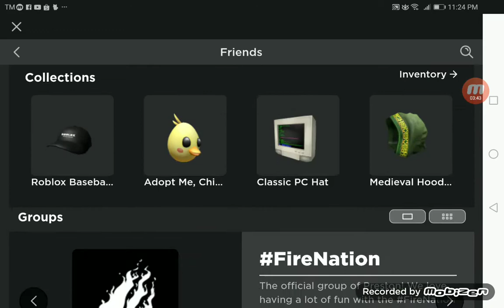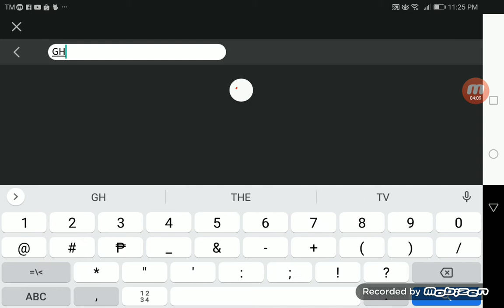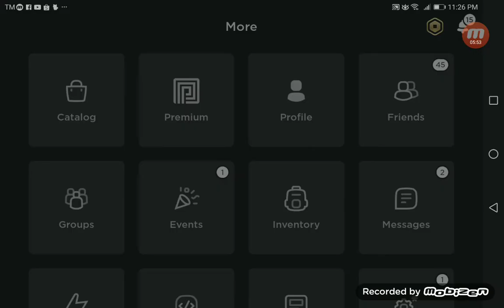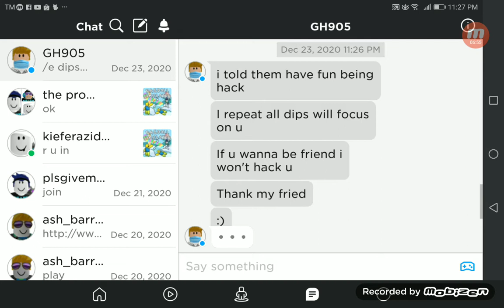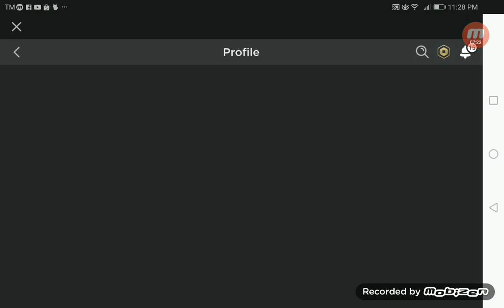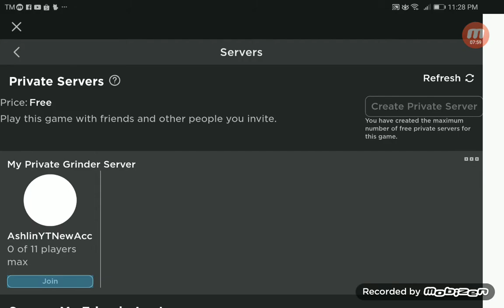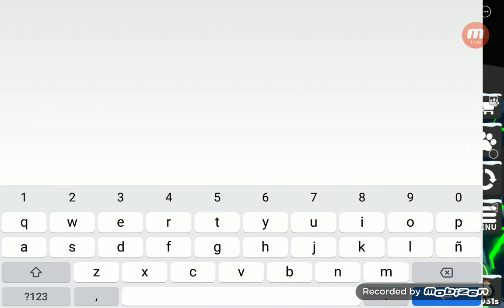I FOUND A HACKER/HACKER!!! (HES HACKING MY BBFFF!!)